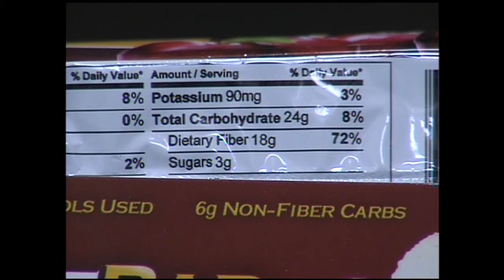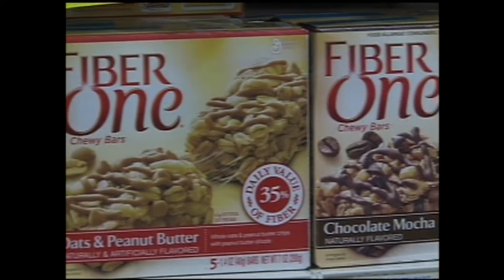Do you get enough Fiber?